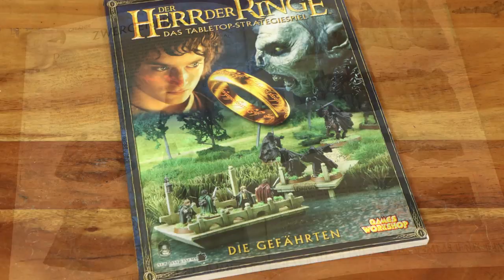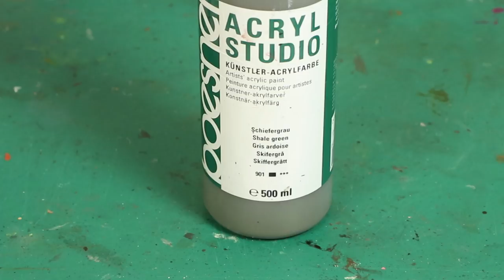Tutorial: Moria-Spielplatte – oder: wie bemalt man Kork? (Tabletop, Gelände, Herr der Ringe, TWS)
Wie bemalt man eigentlich Kork? … Schon klar, mit Farbe! Aber es gibt ein paar Stolpersteine und sehr nützliche Tipps, die ich Euch beim Bemalen meiner Moria-Spielplatte aus "Der Herr der Ringe" aufzeigen möchte. Also: auf nach Mittelerde!

Die Kickstarter-Kampagne zu meinem Buch "So baust Du Tabletop-Gelände: Spielplatten" läuft noch bis zum 15. August 2021:

SHOP-LINKS zu den im Video erwähnten Produkten:
- Hartschaum: Bekommt Ihr in größeren Baumärkten oder als Gratis-Reste auf Baustellen

So, nun viel Spaß beim Nachbauen – und bei Fragen einfach fragen!